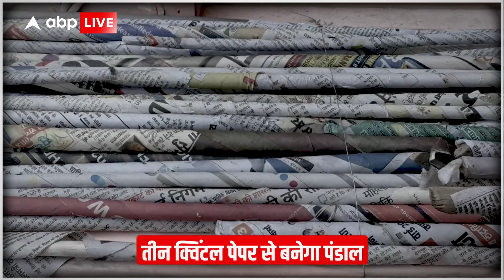Ganesh Chaturthi 2022:छत्तीगढ़ के भिलाई में 'ब्रेकिंग न्यूज' की थीम वाला पंडाल,पत्रकारों को समर्पित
बीते दो सालों से कोरोना संक्रमण के बाद इस साल गणेश उत्सव की धूम देखने को मिलेगी. देश में गणेश उत्सव के लिए तैयारियां जोरों पर है. ऐसे में छत्तीसगढ़ के भिलाई में गणेश उत्सव की रंगत बेहद भव्य होने जा रहा है. भिलाई के बहुचर्चित सेक्टर 2 का गणेश पंडाल में “ब्रेकिंग न्यूज” की थीम पर बप्पा का दरबार सज रहा है.